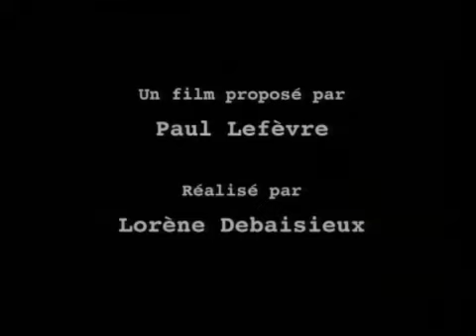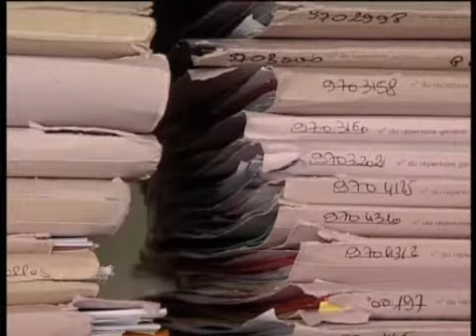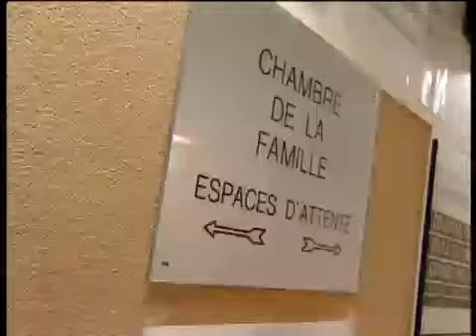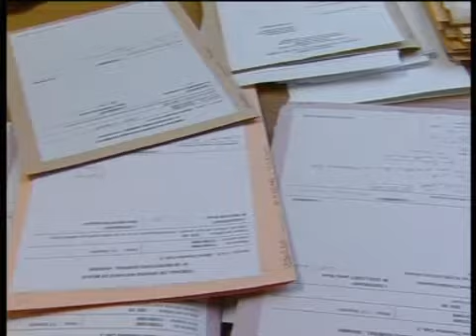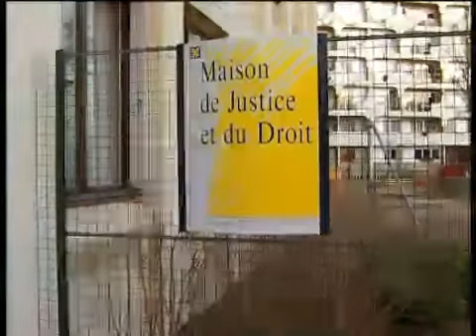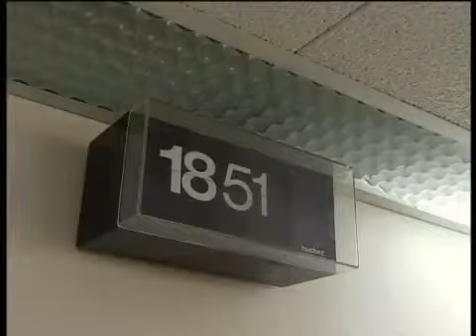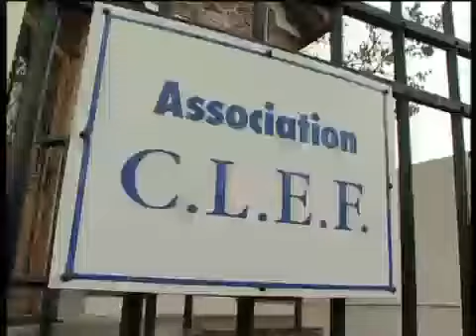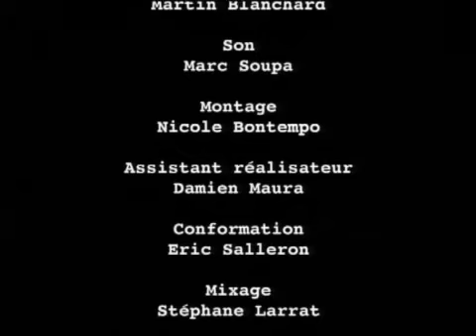Chronique de la justice ordinaire : le juge aux affaires familiales